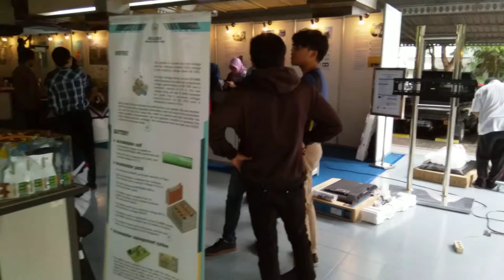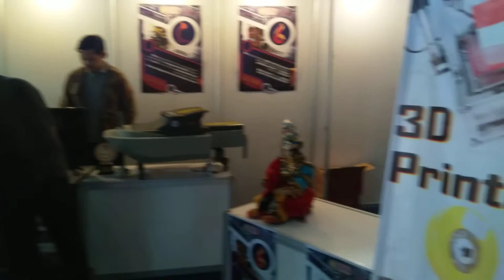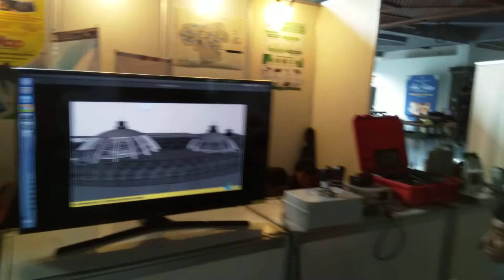Industrial Engineering Exhibition 2019 (1)